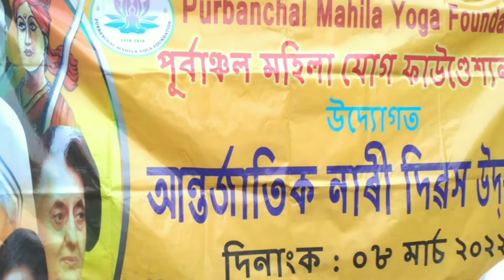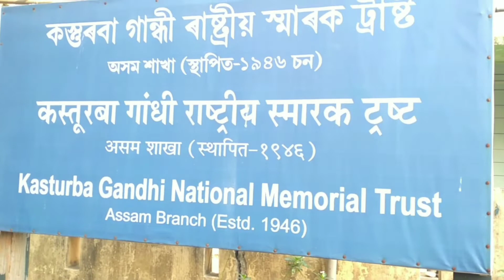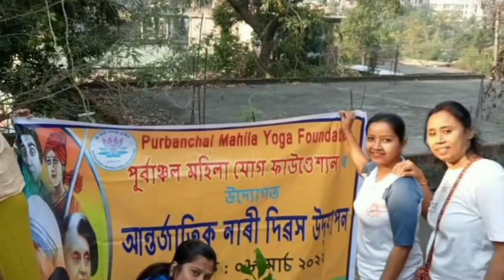International Women's Day celebrated by PMY Foundation Part - II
Purvanchal Mahila Yoga Foundation (PMYF) celebrate the tree plantation program on International Women's Day,Tuesday, 8 March, 2022 at Kasturba Gandhi Ashram with an aim to control global warming, make environment pollution free and spread awareness on the importance of keeping a clean environment.
Kasturba Gandhi Ashram in Guwahati located at Sarania Hills at Guwahati where Mahatma Gandhi ji had stayed during his visit to Assam in 1946.